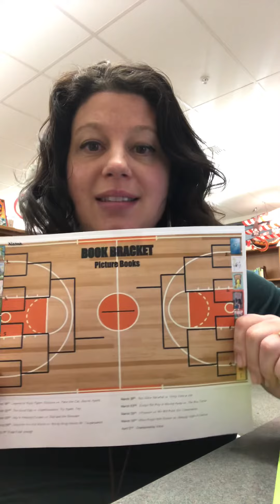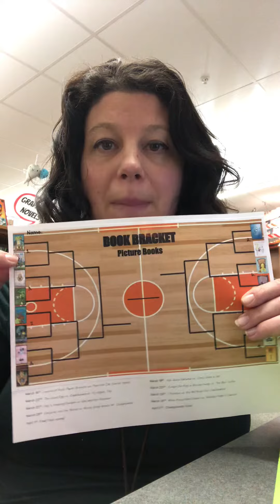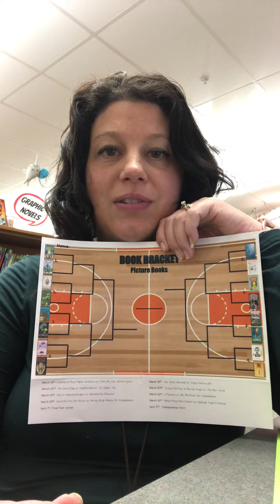Picture Book March Madness!